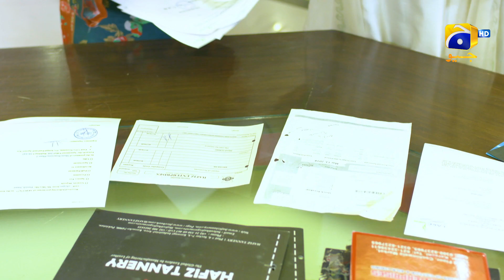Farq Episode 27 || Best Scene 05 || Geo Entertainment